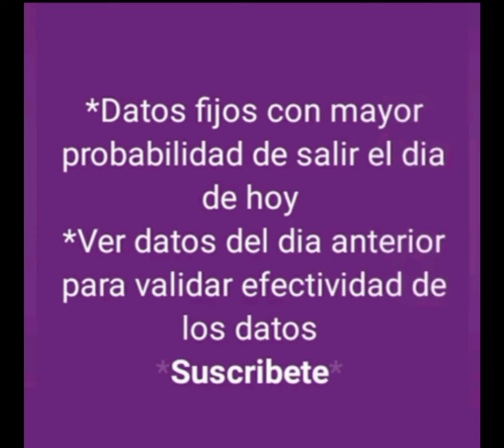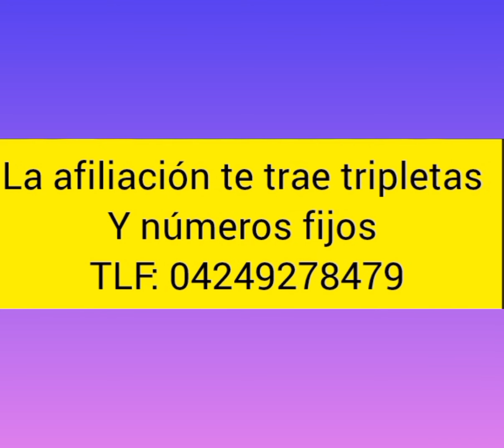DATOS FIJOS DE LA GRANJITA PARA HOY 14-08-2024